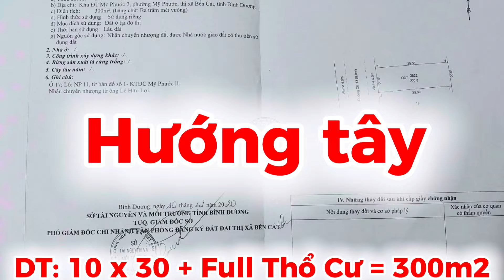Chị Chủ Đẹp Gái Cần Bán Cặp Trọ Lấy Tiền Trả Nợ Vị Trí Đẹp Không Ai Bán Giá Rẻ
▶ Kênh “ Nhà đất Bình Dương - Hưng Phạm “ nơi mọi người có thể tìm kiếm những thông tin hữu ích và giá trị bất động sản. Mục đích nhằm cung cấp các thông tin chính xác và chi tiết nhất, đặt sự uy tín lên hàng đầu để quý khách hàng có thể tạo đặt niềm tin.
▶ Sự tận tình , chu đáo, nhiệt tình . Kênh “ Nhà đất Bình Dương - Hưng Phạm “ giúp mọi người có thể tin tưởng về mọi thông tin pháp lý tại “ Bình Dương “.
🌈 KÊNH NHÀ ĐẤT BÌNH DƯƠNG HƯNG PHẠM CHUYÊN BÁN BẤT ĐỘNG SẢN NHÀ Ở MẶT BẰNG KINH DOANH VÀ ĐẤT NỀN ĐẤT MẪU NHÀ XƯỞNG SKC.
🌏 NHẬN TÌM KIẾM VÀ KÝ GỬI NHÀ ĐẤT THEO YÊU CẦU
🌈 NHẬN QUAY RIVIEW GIỚI THIỆU BẤT ĐỘNG SẢN CHÍNH CHỦ TRÊN KÊNH YOUTUBE.